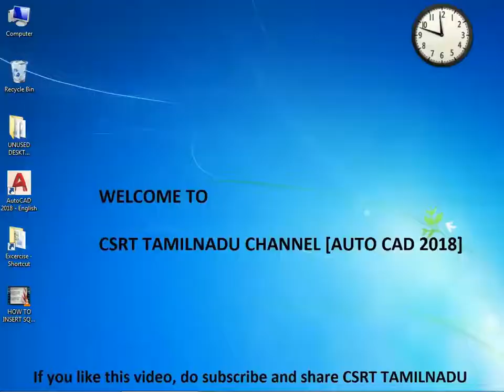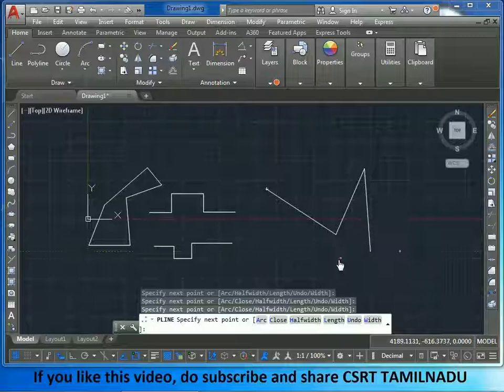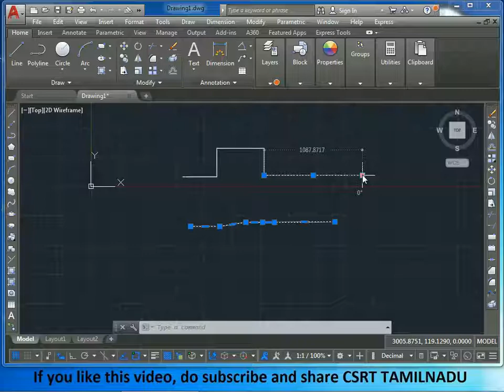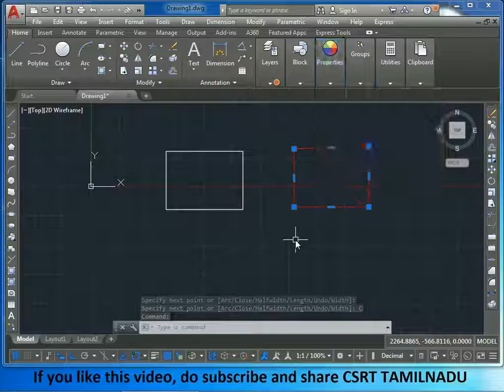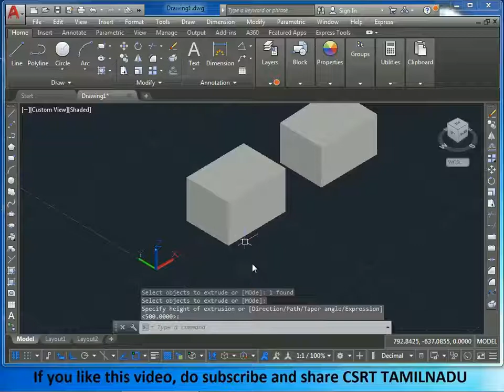09 DIFFERENCE BETWEEN AUTOCAD LINE COMMAND AND POLYLINE COMMAND [CSRT TAMILNADU]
DIFFERENCE BETWEEN LINE AND POLYLINE  IN AUTOCAD EXPLAINED,